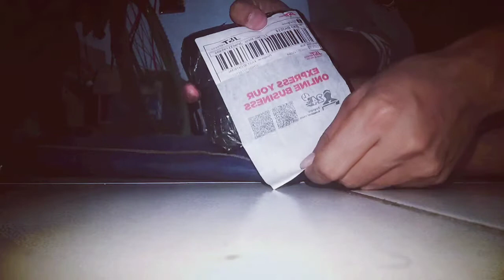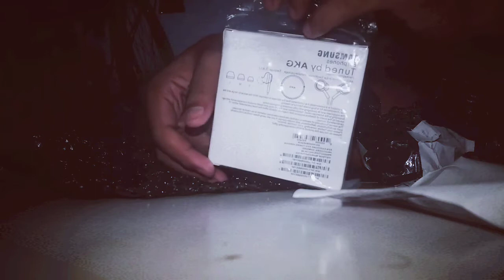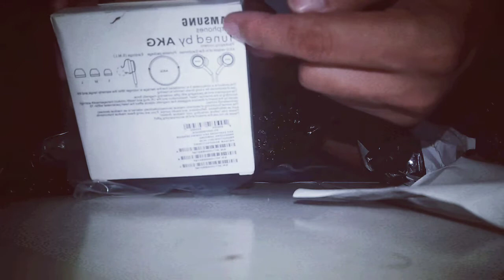Headset Bluetooth Original AKG By Harman Kardon